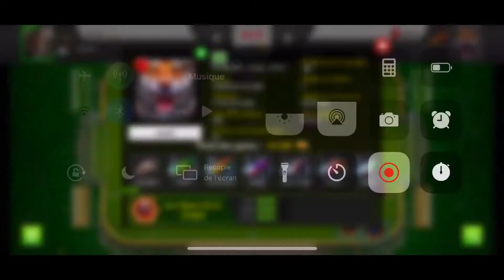Soccer Stars - Magic Gooolaçoo 2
Hi everyone, here is the 2nd chapter of « Magic Gooolaçoo ».

The best is for the end !!!